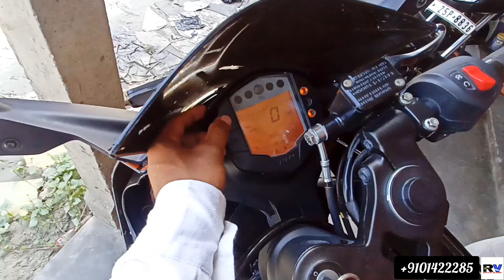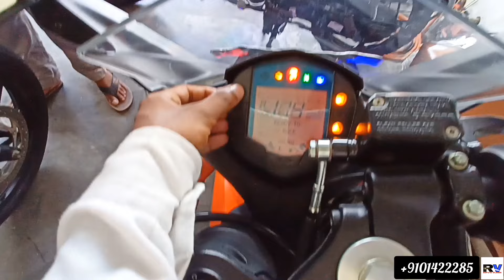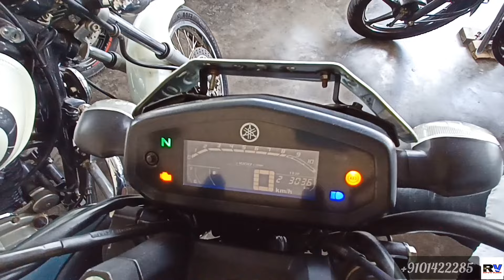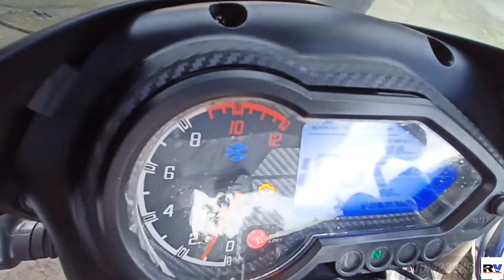KTM RC 200 BS6, R15 V3 BS4, Apache 160 Only 25 Days Old🔥Second Hand Bike in Assam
KTM RC 200 BS6, R15 V3 BS4, Apache 160 Only 25 Days Old🔥Second Hand Bike in Assam ‎@Ripus Vlogs

This Video is all about a 2nd hand bike dealer in Barpeta

Shop Details

SS Motors
Address : Jania
Near by Indian oil petrol pump
781314 Assam
Note - Call Between 10 AM to 6 PM

Facilities
Exchange
Transfer Papers

 2nd hand bike in guwahati
 second hand bike ns 200
 second hand bike
 guwahati ah motors guwahati
 second hand bike assam guwahati
 2nd hand bike showroom
 second hand bike   guwahati 2021
 2nd hand bike market in guwahati
 second hand bikes in guwahati,second hand bike showroom,second hand bike in guwahati
r15v3, 220f, apache160, rs200, ns200, ns125